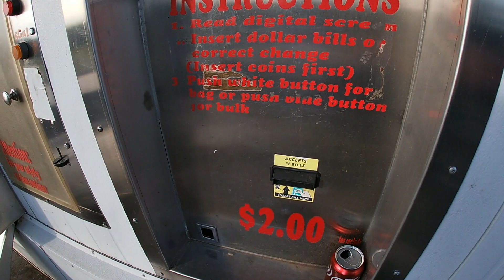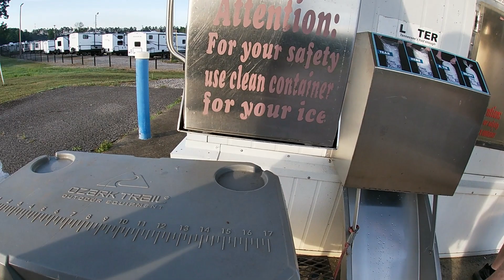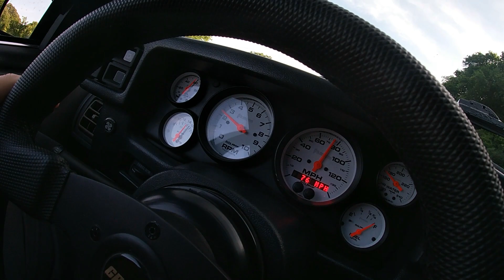Ford TakeOver 2022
We loaded up Sat. (6-11-22) morning to head to FTO. Craig's car got its first official workout from a 6hr round trip.  Thankfully we made it without any issues.

For more Videos on FTO checkout